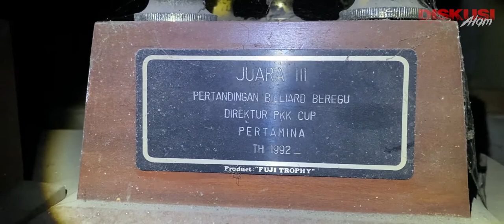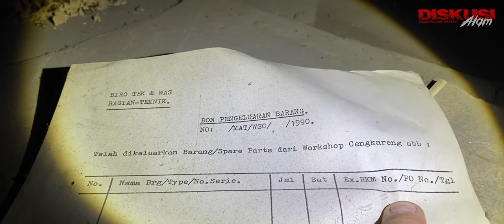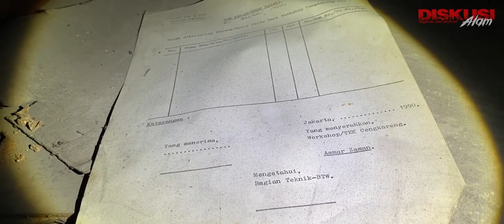PENELUSURAN SEBELUM KONTEN DAN UJI NYALI‼️KOMPLEK KALI DERES JAKARTA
Assalamu'alaikum braderfillah.

Penelusuran team @DiskusiAlam sebelum konten dan uji nyali di KOMPLEK MATI kalideres,di sekitar wilayah komplek ini ada sebuah bunker tua yang konon ada makhluk wanita untuk pesugihan.

Ikuti terus penelusuran kita gaes.